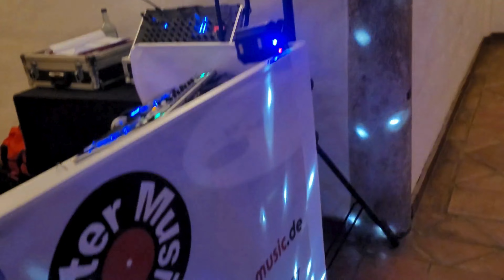Lisa und Simon Bernreiter Hochzeit 18 05 2024 mit Dj Mister Music